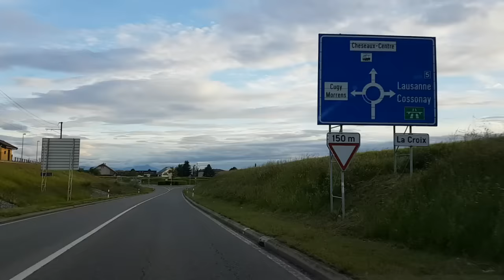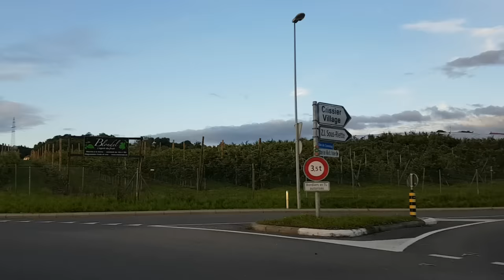Inspeção veicular na Suíça